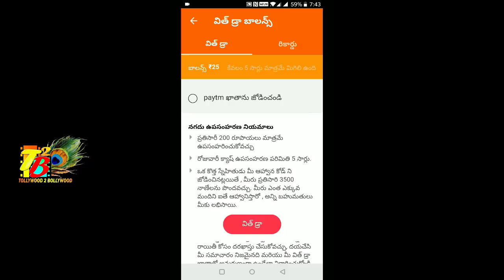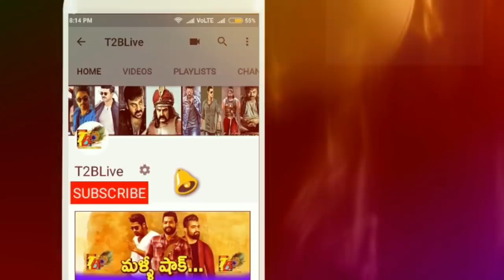Maharshi 3 Weeks Total WW Collections| Maharshi 21 Days WW Collections